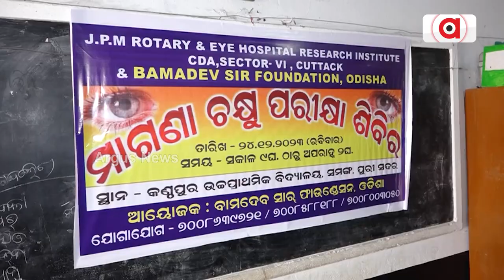ମାଗଣା ଚକ୍ଷୁ ପରୀକ୍ଷା ଶିବିର || Puri || Free Eye Checkup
ଯେପିଏମ ରୋଟାରୀ କ୍ଲବ ଅଫ୍ କଟକ ଆଇ ହସ୍ପିଟାଲ୍ ଏବଂ ବାମଦେବ ସାର ଫାଉଣ୍ଡେସନର ମିଳିତ ଆନୁକୁଲ୍ୟରେ, ପୁରୀରେ ଅନୁଷ୍ଠିତ ହେଲା ମାଗଣା ଚକ୍ଷୁ ପରୀକ୍ଷା ଶିବିର ।